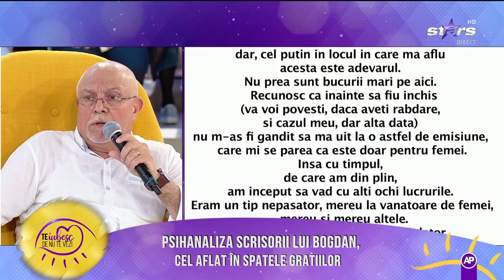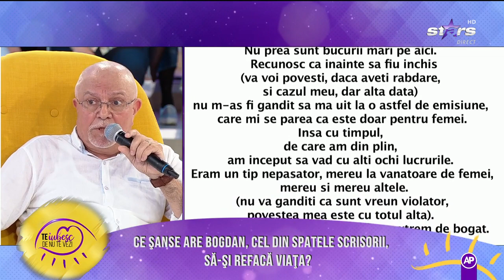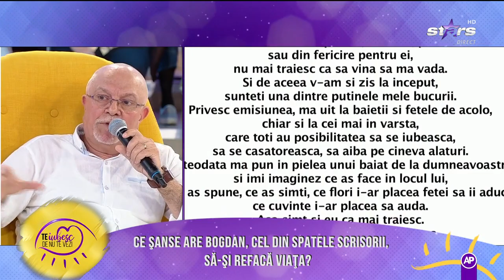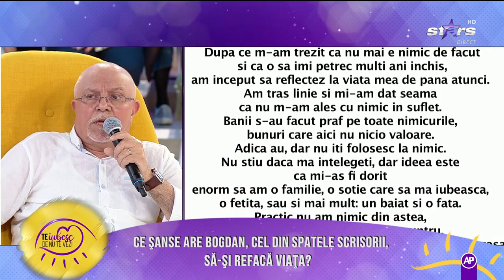Psihanaliza scrisorii lui Bogdan, cel aflat în spatele gratiilor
Bogdan, cel aflat în spatele gratiilor, a trimis o scrisoare pe adresa emisiunii. Tânărul dorește să-și refacă viața, dar nu știe dacă vreo femeie îl va accepta în situația actuală.